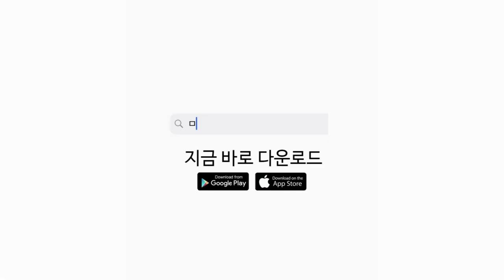[마천 AR] 제2회 AR 공모전 응모작 공개 ♥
윽... 심장에 무리가...♥
사랑스럽고 귀여운 AR 사진들을 보고 다들 심쿵ㅠ
아직 응모 못 하신 분들도
응모 기간이 남았으니 어서 응모해 주세요!

제 2회 AR 공모전 "오공이랑 놀자"
자세한 사항은 아래 영상 참고.